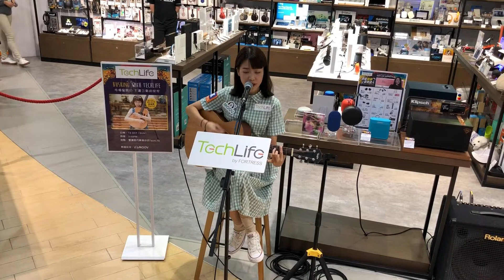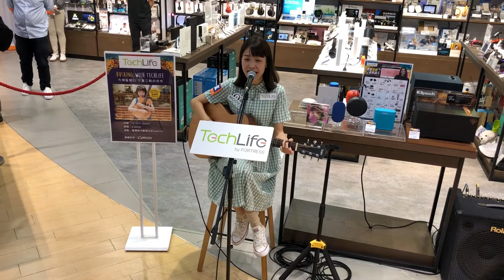劉蘊晴Rachel 現場彈奏《Ride、Calling You、孤獨星球、良辰》@ Busking with TechLife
日期： 14/10/2018
活動： Busking with TechLife
嘉賓： 劉蘊晴。
時間： 15:00
地點： 銅鑼灣勿地臣街1號時代廣場8樓818-821號舖豐澤時代廣場分店TechLife